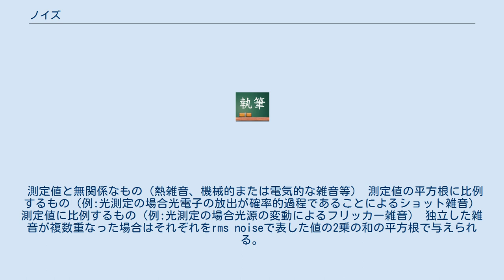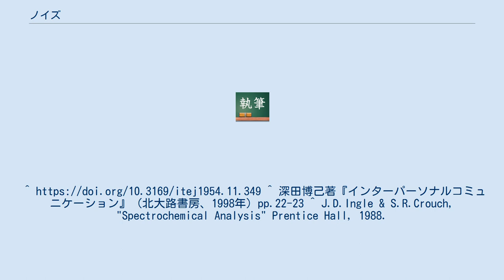ノイズ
ノイズ (日: 雑音，英: noise) とは、処理対象となる情報以外の不要な情報のことである。
歴史的理由から雑音（ざつおん）に代表されるため、しばしば工学分野の文章などでは（あるいは日常的な慣用表現としても）音以外に関しても「雑音」と訳したり表現したりして、音以外の信号等におけるノイズの意味で扱っていることがある。
映像に関連する文脈では雑像とも呼ばれる。
西洋音楽では噪音（そうおん）と訳し、「騒音」や「雑音」と区別している。
 情報の形態・分野によりノイズの具体的な例は様々である。
 ノイズのスペクトルは様々だが、そのうち周波数とパワースペクトル密度 (PSD) とが両対数線形関係にあるいくつかの種類のノイズには、カラースペクトルからのアナロジーで、いくつかの分類する名前がある（カラードノイズ）。
 信号の量を雑音の量で割った比を、SN比と呼ぶ。
それぞれの「量」は分散（電力）で定義される。
 SN比が高ければデータ伝送に対するノイズの影響は小さい。
低ければ、ノイズの影響が大きく、通信効率が悪くなる。
 物理量を測定する機器の雑音は測定値の小さな変動の原因となる。
連続測定ではラインの変動として現れる。
信号を増幅しても雑音も増幅されるので信号が雑音に比して十分大きくない場合には信号が分かりにくくなり、測定機器の感度を制約する要因になる（「感度」の項目の「検出限界」「機器の雑音と検出限界との関係」を参照）。
 測定値との関係から次の3種類に分類できる。
 測定値と無関係なもの（熱雑音、機械的または電気的な雑音等） 測定値の平方根に比例するもの（例:光測定の場合光電子の放出が確率的過程であることによるショット雑音） 測定値に比例するもの（例:光測定の場合光源の変動によるフリッカー雑音） 独立した雑音が複数重なった場合はそれぞれをrms noiseで表した値の2乗の和の平方根で与えられる。
 雑音は不規則な変動であるが、コンピューターによるフーリエ解析を経て、その中に含まれる波動の周波数とエネルギーとの関係をプロット（統計図表化）することが可能で、この関係をパワースペクトルと呼び、その雑音の特性を表す。
 全ての波が同じエネルギーで重なっている雑音をホワイトノイズと呼ぶが、実際の雑音は低周波の成分の方がエネルギーが大きい傾向があり、ピンクノイズ、マルコフ過程等の低周波部分のエネルギーが大きいモデルをホワイトノイズに重ねて雑音を近似的に表すことが行われている。
こうした雑音の特性は機器の設計や使用上の注意、雑音の軽減法等を考察する際に有用である。
雑音の解析から測定の標準偏差を予測するソフトウェアも存在する。
 最近はノイズキャンセリング・ヘッドフォンが商品化され、外部のノイズを遮断する事ができる。
一般的な仕組みは、ヘッドフォンに内蔵されているマイクから外部の音を拾い、逆位相の音を出して打ち消すようになっている。
低域周波数成分の除去に高い効果があり、工事現場や踏切などの近くでは特に有用とされている。
同様の原理を用いたものに消音スピーカーがあり、室内の静粛性が重視される高級乗用車に採用事例がある。
 メタリックケーブルを用いたアナログ伝送系における雑音は、一般に、伝送系内部で発生する雑音と外部から侵入する雑音に分けられ、さらに、伝送系内部で発生する雑音は、信号を伝送していない場合でも存在する基本雑音と信号伝送に伴って発生する準漏話雑音とに分けることができる。
基本雑音は、通話の有無と無関係であることから、信号レベルの低いところで問題となり、一般に、大きな妨害になるものは増幅器で発生する雑音であり、その主な成分の一つは、周波数に対して一様に分布している熱雑音である。
一方、伝送系の入力系の入力側に加えられた信号波形と出力側に現れる信号波形が異なる現象は、ひずみといわれる。
このうち、位相ひずみは、伝送系の位相量が周波数に対して比例関係にないため、すなわち群伝搬時間が周波数により異なるため生ずるひずみであり、伝送品質に影響を及ぼす。
また、非直線ひずみは、伝送系の入力と出力が比例関係にないために生ずるひずみである。
伝送路中の増幅器などの非直線ひずみによる高調波及び混変調波の発生は、雑音の原因となる。
^ 深田博己著『インターパーソナルコミュニケーション』（北大路書房、1998年）pp...